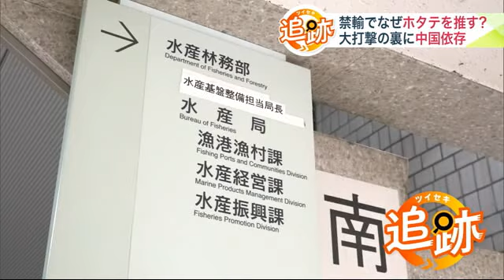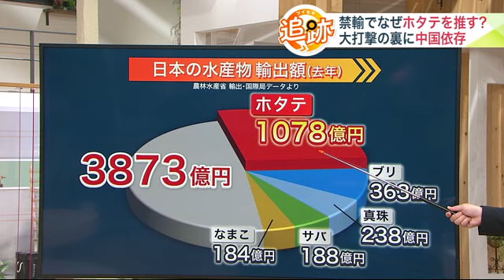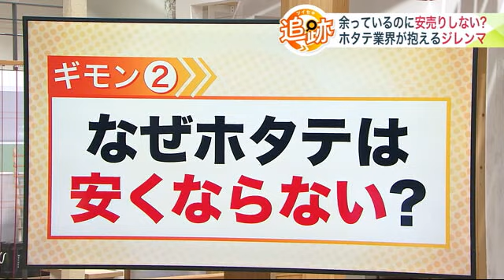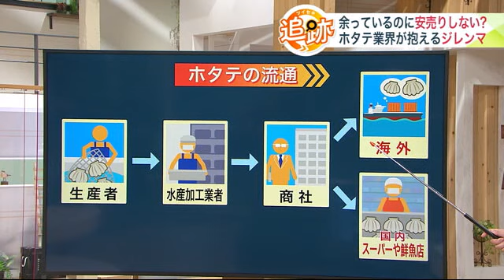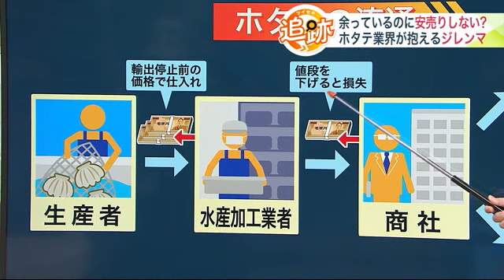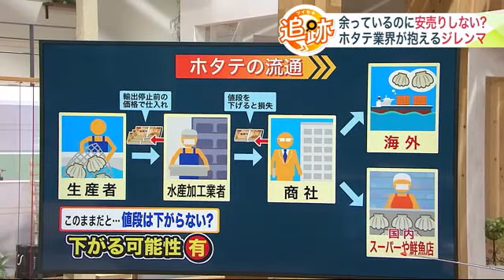禁輸でなぜ"ホタテ"推す？大打撃の裏に中国依存…倉庫に積み上げられたホタテ在庫 余っているのに安売りしない理由は"ホタテ業界が抱えるジレンマ"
中国の日本の水産物の全面禁輸を受け…なぜか日本全国でホタテの推し活が広がっています。

　最近では、ホタテ支援を取り上げるニュースも増えています。

　なぜ今、ホタテを推すのでしょうか。